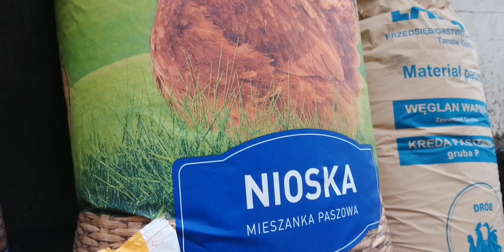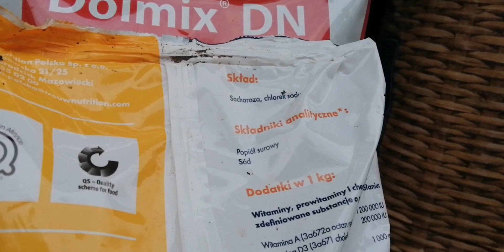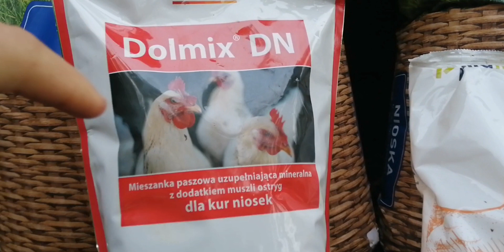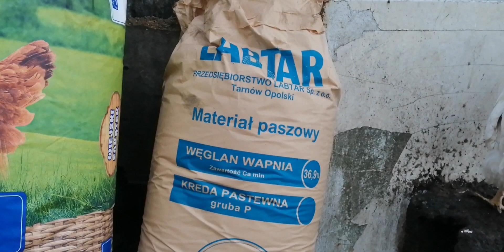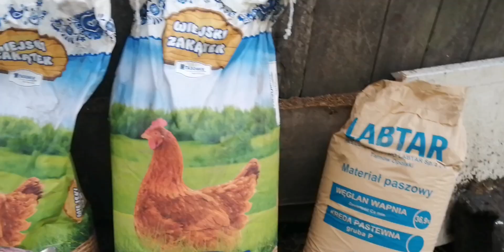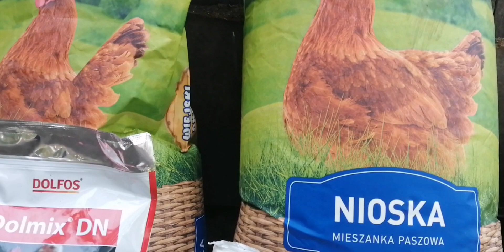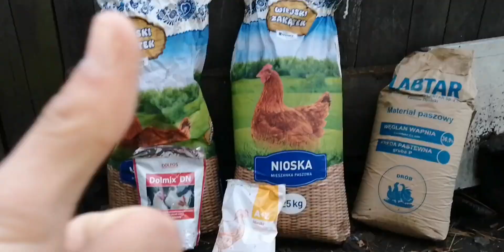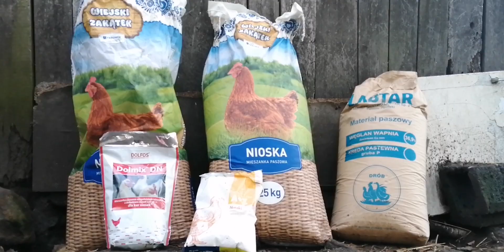Zrobiłem zakupy dla kur.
🎬TEMAT odcinka🎬:

Dziś we filmie film z dokonanych zakupów dla moich kurek.

‼️ Grupa na FB  ,,Wiejska zagroda tv - inspracje, porady ".

❤️KUKURYKU❤️

     Chcesz zacząć przygodę z kurami? Chcesz wiedzieć na czym to polega i z czym się wiąże oraz wiele innych, a także co dzieje się w Wiejskiej zagrodzie? Koniecznie zostań z nami tutaj, służę pomocą i radą 👍☺️.

 Kanał Wiejska zagroda tv, to kanał o charakterze typowo edukacyjno - rozrywkowym i nie tylko.

 Na tym kanale z pewnością każdy znajdzie coś dla siebie. Zobaczysz tutaj kury, perliczki, kurczaki, lęgi kurcząt, karmienie kur i różnego rodzaju prace, które wykonuję, np. wywalanie obornika, dezynfekcja kurnika, życie na wsi oraz wiele innych.

 Nagrywam filmy o tematyce drobiu, ale także prace rolnicze, które wykonuje się na polach. Na moich filmach znajdziecie wiele poradników na różne tematy, typu: Jak? Co? Dlaczego? Po co? Moje filmy z pewnością pomogą Wam w Waszych hodowlach drobiu, ponieważ jest tu sporo ważnych i przydatnych informacji.

 Materiały filmowe, miniatury do filmów tworzę i montuję sam.

 Zadać można sobie pytanie; ,,Po co to robię?"
Robię to z pasji i dla ludzi, którzy chcą się czegoś nauczyć/ dowiedzieć i kochają zwierzęta.

 Dziękuję, że jesteś z nami ❤️👍.

Życzę miłego pobytu na tym kanale i zostania na dłużej.
   Pozdrawiam, Wiejska zagroda tv! 🤠🖐️